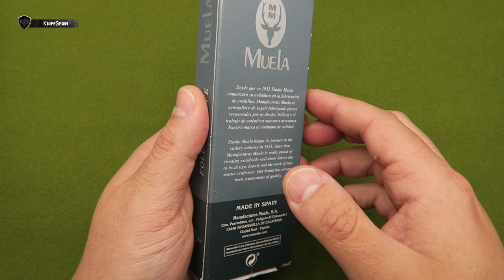MUELA CAZADOR 10-M / UNA BUCK 110 MADE IN SPAIN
➜ Navaja Muela Cazador 10-M
➜ La Buck 110 Made in Spain - Navaja para cazadores

Hola! Soy Marcos, bienvenidos a mi canal de cuchillería llamado KnifeSpain. Aunque muchos de vosotros ya me conocéis de mi canal principal, VicSpain (Victorinox) en el mundillo de la cuchillería en general soy un poco novato. En este nuevo canal aprenderé junto a vosotros a conocer más a fondo el fantástico mundo de los filos. En KnifeSpain podréis encontrar reviews de navajas y cuchillos de todo tipo. Novedades, ediciones limitadas y modelos llamativos o difíciles de conseguir, será la temática del canal. Además de todo eso, buscaremos la navaja perfecta como EDC. De esta manera podréis ver reviews de navajas y cuchillos Benchmade, Spyderco, Muela, Fallkniven, Roselli, Marttiini, Viper, MoraKnives, Extrema Ratio, Ontario…… Mi intención es ofreceros reviews en español, que prácticamente sólo podréis ver en este canal. Sentaros, poneros cómodos y disfrutad con KnifeSpain!